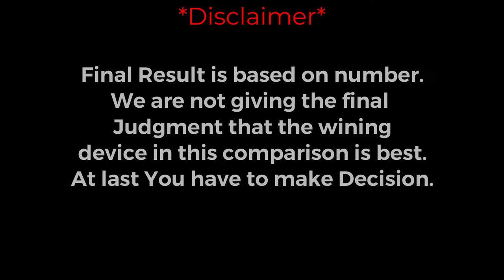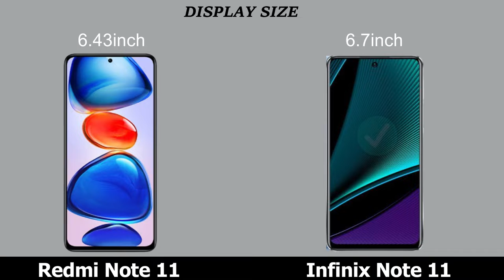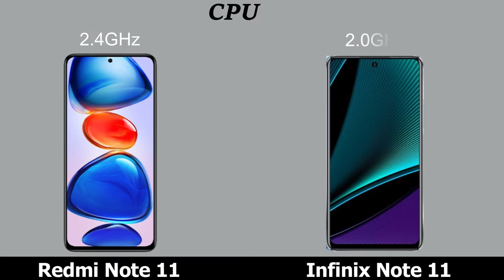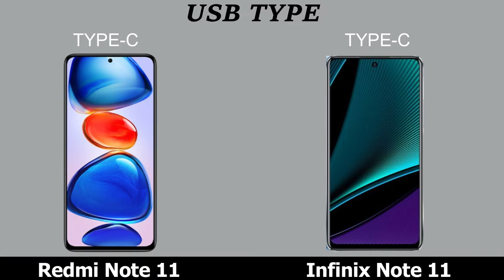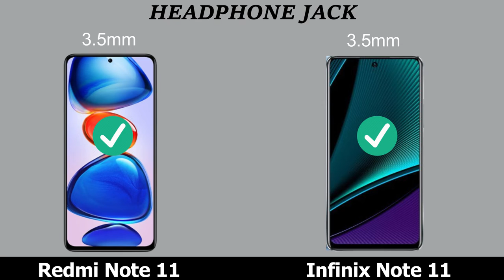Redmi Note 11 vs Infinix Note 11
Redmi Note 11 vs Infinix Note 11 comparison and review.
Redmi Note 11 vs Infinix Note 11  5G.

Topic Covered:
Redmi Note 11 vs Infinix Note 11  best phone.
Redmi Note 11 vs Infinix Note 11 price IN India.
Redmi Note  series.
Redmi Note 11 vs Infinix Note 11 Unboxing.
Redmi Note 11 vs Infinix Note 11  speed test.